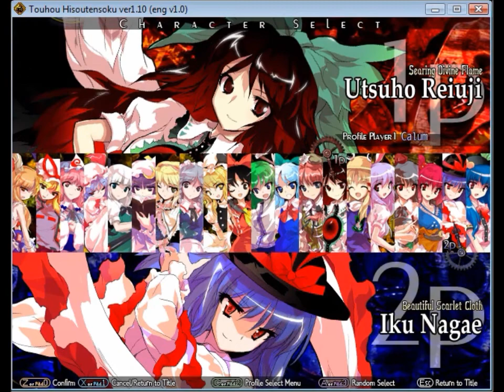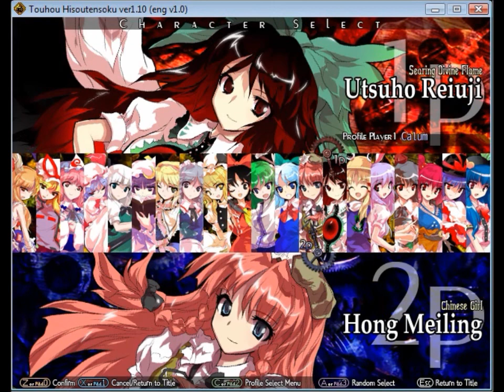Touhou 12.3 Recording Test + Match Possibly?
OK! Here's something a bit different that I can definitely see myself playing for quite a while now. Touhou in fighting form! Think Street Fighter with more bullets :P

So with me getting a new controller and whatnot yesterday, I decided to take a serious look at this game. I've kinda wanted to for a while, but FIGHTING GAMES AND KEYBOARDS DO NOT COEXIST WELL. It just isn't happening at all. So I pretty much couldn't get this.

This game is basically Scarlet Weather Rhapsody, with an expansion to add more characters and spells. It doesn't have a formal english name (the translation reads as "Unthinkable Natural Law", but it's not canon to call it that), so I'll just refer to any videos I post of this as Touhou 12.3. There's a fair few mods in this, with lots of characters and a huge amount of customisation possible.

I have had the game for literally one day, and most of that was spent getting used to the controls (guarding is not on a button btw, it's done by holding back). I am naturally not well-versed in fighting games as it is, since I wasn't exposed to many as a child, so compound the two and you can tell that I kinda suck :P

But this is a lot of fun, and it has an added bonus - netplay! Good times can be had with that, surely. With netplay as a bonus, I reckon some sort of request is due ^_^

If anyone is remotely into fighting games at all, and would like to try something a little different, give this one a go. I'll provide the link + instructions below. If you want to play, leave a comment/join pokébeach's IRC/do something and I'm sure we can have a game at some point. Clearly at the time of uploading this I have never played the game via netplay, so I don't know all of how to go about it, but I reckon that can be fixed fairly easily!

So naturally it seems like my main is going to be Marisa (come on, I doubt anyone is actually remotely surprised by that!), but there's a few characters I immediately like. Utsuho is the only other one I use here, but Patchouli (working FOR me, not against!) and Yukari will be good too when I get my ideal deck fixed up. That will just take experimentation though - I think I just about have Marisa's down (experimenting with other Skill Cards at the moment), but the others are less well established.

- you will need 7zip or some equivalent program to open the .rar file here. The game itself has most of the spell cards already unlocked, and is english patched, but you will need to link 12.3 to SWR to fully experience it. Linking is simple, here's how

There are two separate folders in the download there - one for SWR, and one for 12.3. These are both housed in one overall folder, which has a configuration file called configex123. It's in japanese, and probably won't come up as meaningful on your computer when you open it, but the one line that is needed does - "path=". After the = you need to put the location of the folder where SWR is located. As an example, mine is "path=C:\Users\gamercal\Touhou 12.3 - Hisoutensoku\Touhou 10.5 - Scarlet Weather Rhapsody".

Once you've done that, it's all linked and ready to go! Starting th123e starts the game, and you can then do all the configuration stuff from there.

As I said I haven't done this yet (at the time of uploading), but this site explains a lot about how it's done, and it doesn't seem too hard

It seems against the use of Hamachi, and I can definitely see why from their reasoning, but I think personally the security of not actually having to give out your real IP address offsets it for me. However, I'll be looking into this a bit more, and seeing what peeps have to say about this. The talkhaus's IRC channel is meant to be good for this, as well as finding matches, so when I'm a bit more confident in my abilities I'll be going there and seeing what they say :P

By no means comprehensive, but some quick notes about particular actions that might seem odd at first:

Guarding is done by moving away from the opponent. It isn't on a button, much to my annoyance (too used to Smash Bros!)

Bullet spam can be grazed by using dashes. Aerial movement generally counts too, although I dunno if flight provides constant grazing whilst active. Note that as soon as you stop dashing, you stop grazing - this is what trips me up a lot vs Patchy here, as I go to dash attack and get smashed by bullets all too often.

You can't hit people that are lying on the ground until they get back up.

Spell card attacks can be easily interrupted by projectiles, so make sure the field is clear before using laggy spells!

Aaaand I'm out of comment space :o